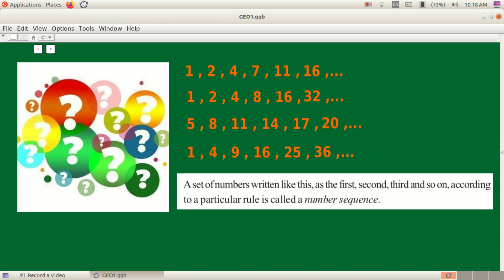ARITHMETIC SEQUENCES - TENTH STANDARD - Part 1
Number sequences